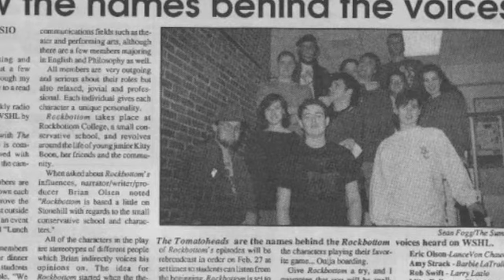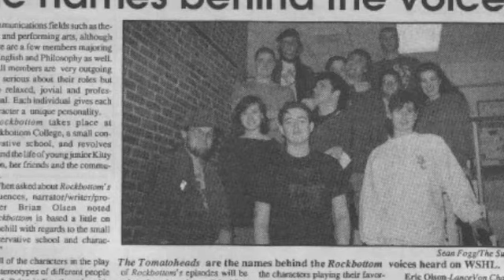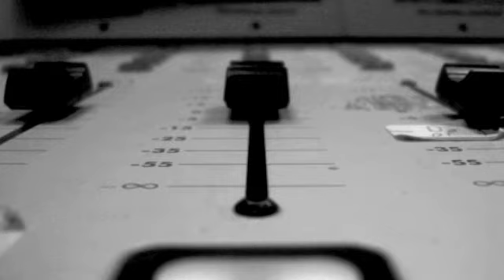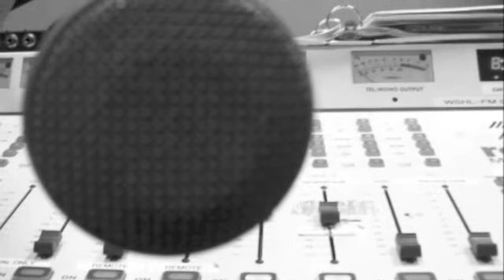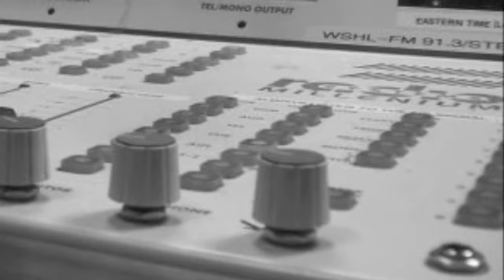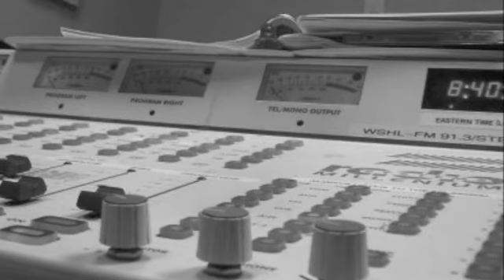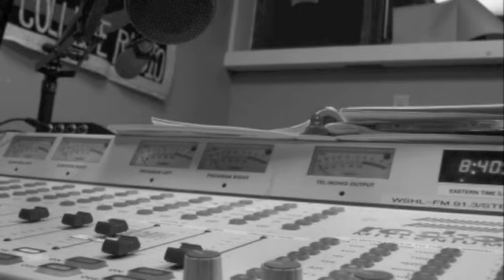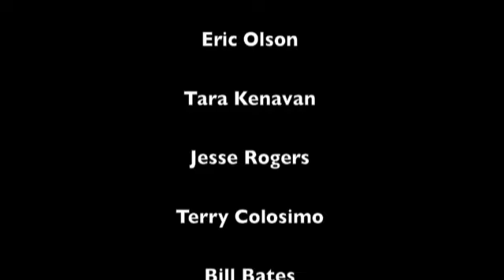Rockbottom Episode 7: "Assembly Required"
Rockbottom was a Stonehill student radio drama. It was broadcast on WSHL  in the 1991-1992 academic year.

Written & Directed by Brian Olsen.
Produced by Bill Bates, Sam Broderick, Mike Fulham & Rob Swift.

Featured:
Bill Bates, Sam Broderick, Terry Colosimo, Mike Fulham, Tara Kenavan, Brian Olsen, Eric Olson, Julie Post, Maggi Riordan, Jesse Rogers, Amy Strack, Rob Swift

Always looking for content, if you have any pics you can email it to me at the WSHL fm 91.3 Alumni Faceook